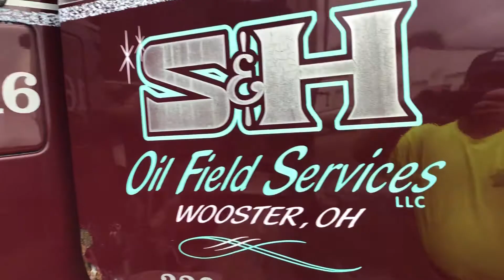Lot 108: 1991 Mack Super Liner Econodyne Triple Axle RW713 Dump Truck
9/14/18, Lot 108: 1991 Mack Super Liner Econodyne Triple Axle RW713 Dump Truck